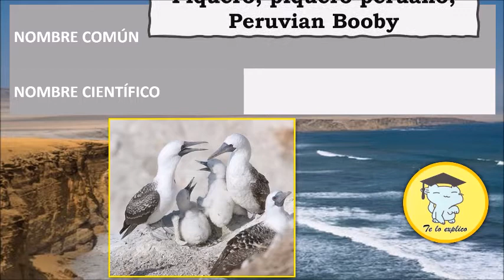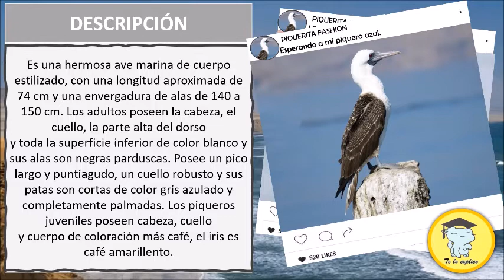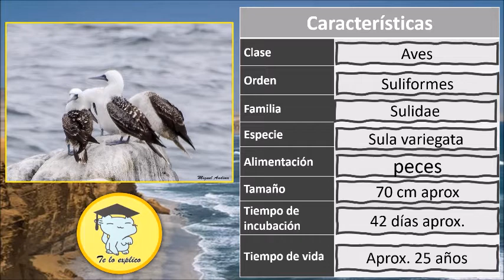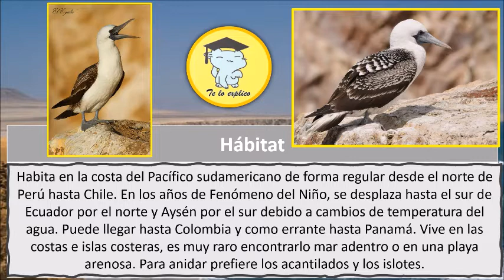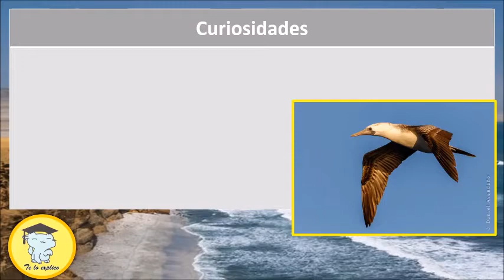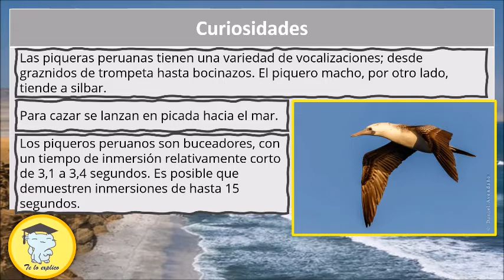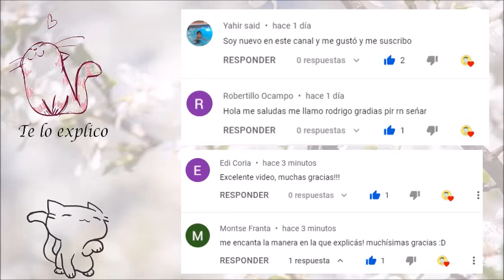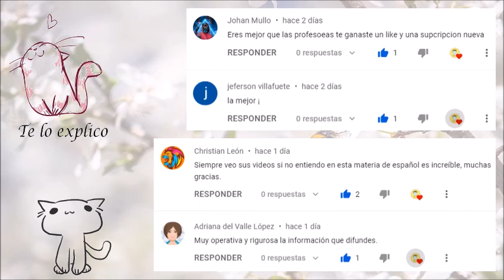¡Hola! Soy el PIQUERO PERUANO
Tu Donación será muy apreciada y agradecida porque me ayudará a seguir produciendo contenido para youtube y a dedicarme al 100% a esta plataforma, aquí te dejo los links y gracias por leer hasta aquí: